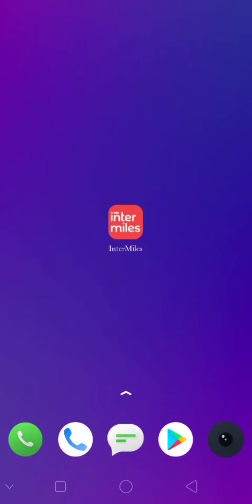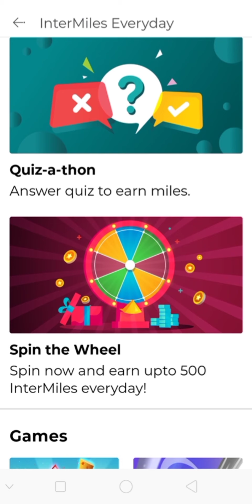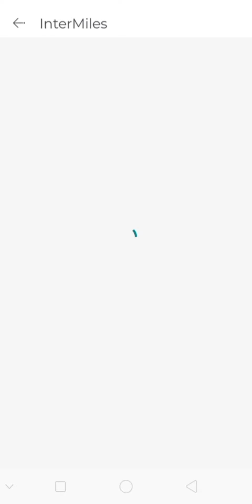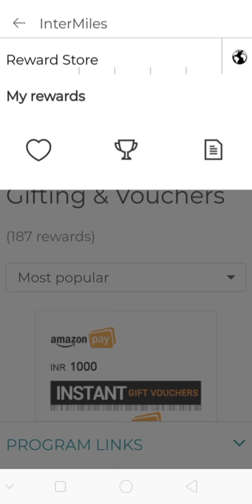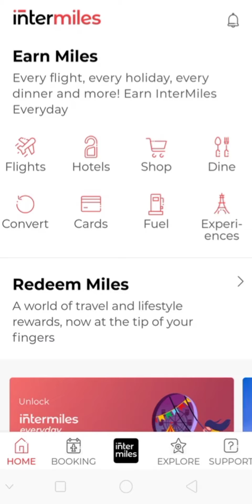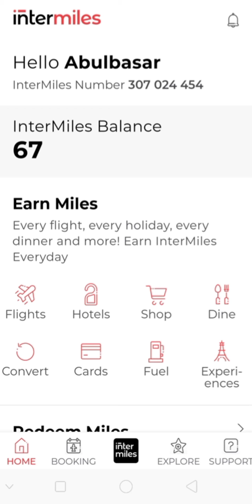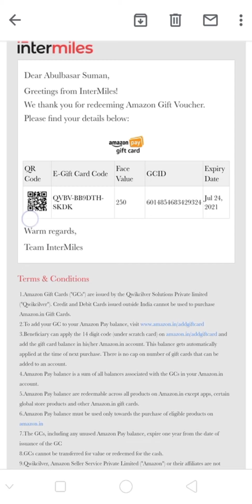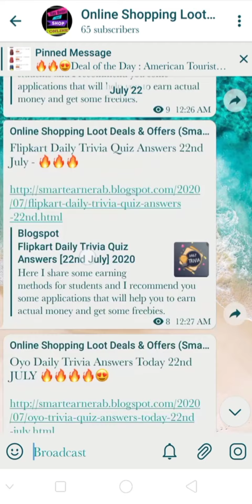Intermiles App Full Details In Bengali|| BEST REWARDING APPLICATION INTERMILES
হ্যালো বন্ধুরা আজকে আমি আপনাদের এখানে একটি খুব ভালো অ্যাপ এর কথা জানিয়েছি যার দ্বারা আপনরা প্রতি মাসে ফ্রী তে রিচার্জ করতে পারবেন এবং গিফট ভাউচার পেতে পারবেন। অ্যাপটির নাম হলো - INTEEMILES

আজকের ভিডিওটি বানানোর আমার একটিই উদ্দেশ্য, আমার মত যেই, স্টুডেন্ট রা আছে, তারা যাতে নিজেদের, রিচার্জ এবং, নিজেদের পার্সোনাল প্রয়োজনীয় জিনিস এর খরচা, নিজেরাই বহন করতে পারে এবং জেনুইন ভাবে কিছু আর্নিং করতে পারে...
 আর আশা করি আপনাদের আমার এই ভিডিও টি ভালো লাগবে, লাগলে অবশ্যই শেয়ার করবেন... আবারও ধন্যবাদ আপনাকে ভিডিও টি দেখার জন্য।